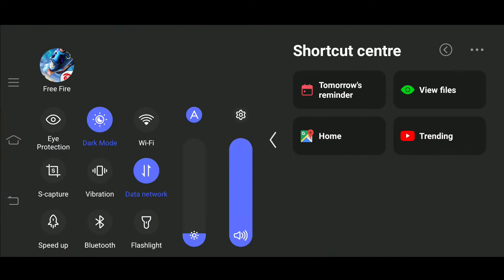Kutty Aravind Id Record So Happy Kutty Aravind🥳🥳🥳🥳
Kutty Aravind Pro player Id Hack 1 Video Link